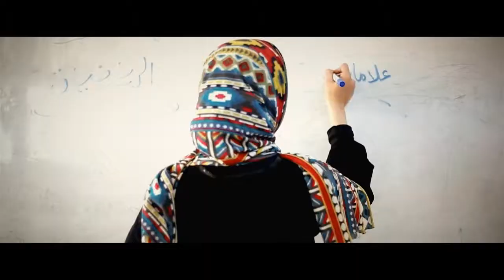The cycle of violence دورة العنف